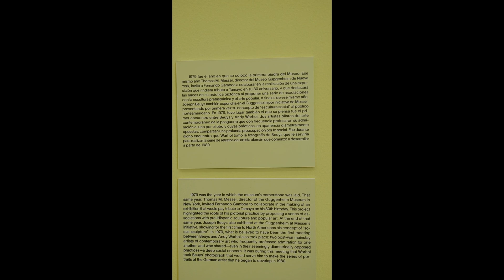Oh dang here I go again!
I recorded this in 2022 when travel abroad opened up after the shutdown of the pandemic. I spent a birthday in cdmx one of my favorite cities.